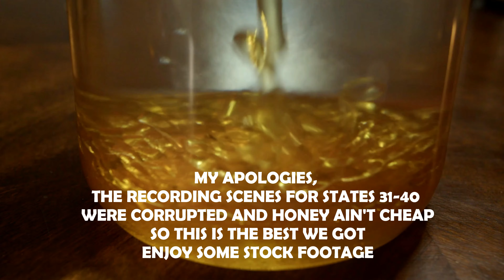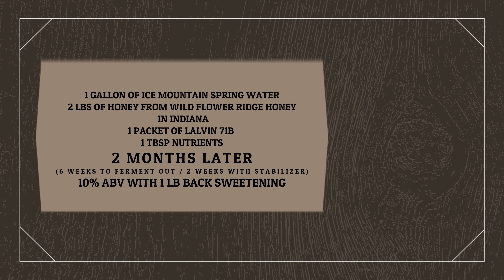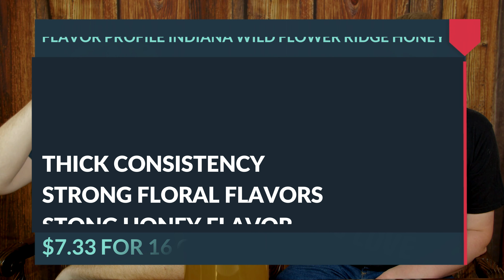MEAD IN THE USA 38 INDIANA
This is our experience making a 10% ABV traditional mead made with 3 LBs of honey from WILD FLOWER RIDGE HONEY in INDIANA